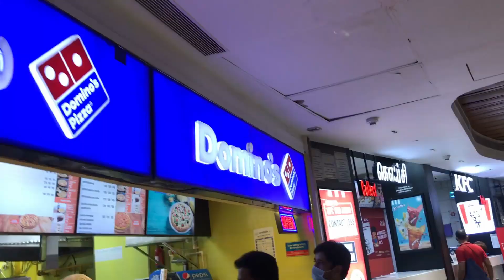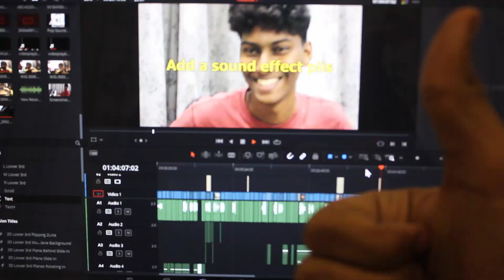I SAID WEIRD STUFF TO RANDOM PEOPLE IN PUBLIC | *clickbait*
Hope you guys liked this video :)) Should I do more of this?

Also, make sure to LIKE this video if you enjoyed it! Turn my POST NOTIFICATIONS on to get notified whenever I post!